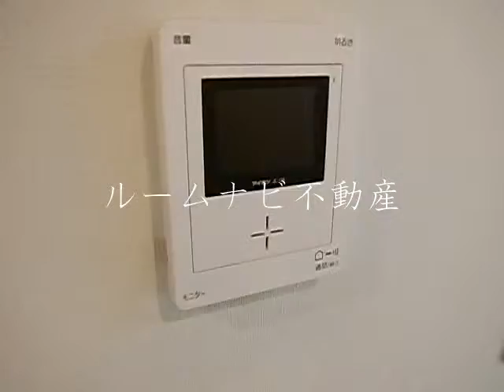ベイ・アルファ上富士：文京区本駒込５丁目＠＠１K23.76㎡：ルームナビ不動産